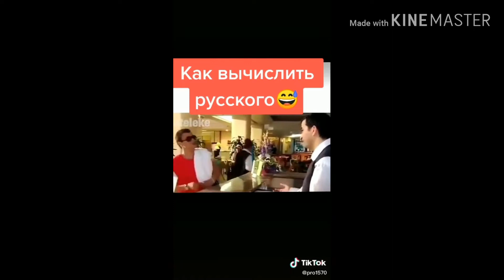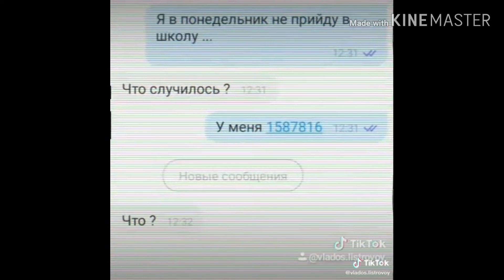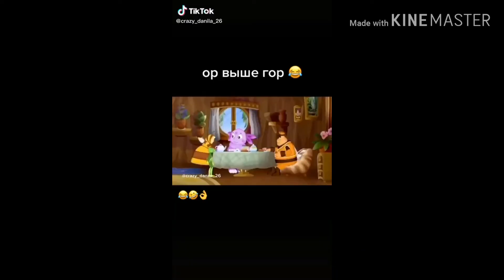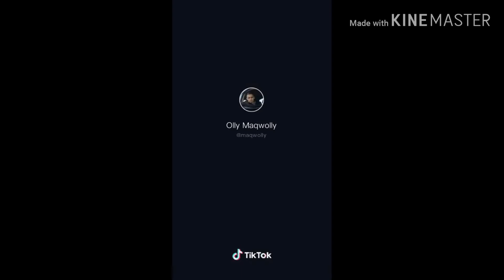Лучшее из TikTok